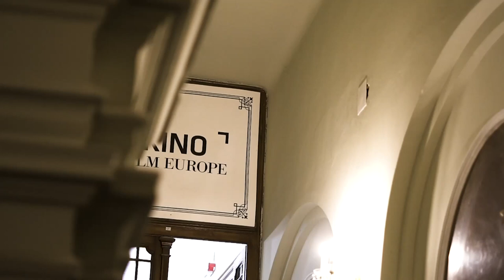Slávnostná premiéra filmu SÚMRAK s Judit Bárdos